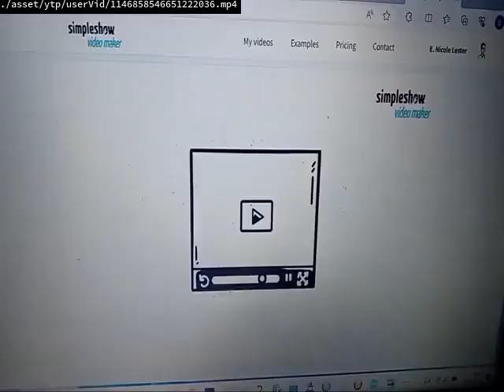Videos Upload Error Sucks (No)